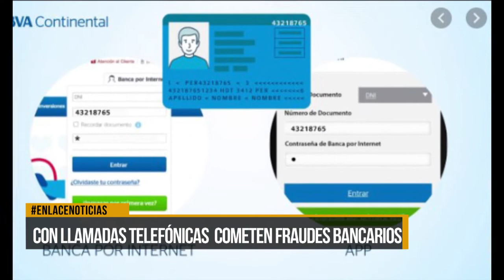Con llamadas telefónicas cometen fraudes bancarios